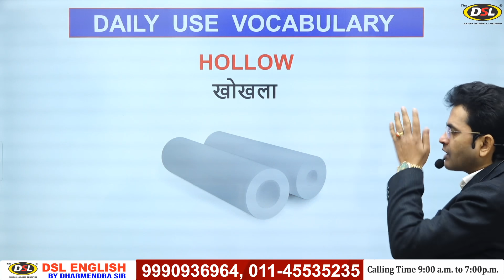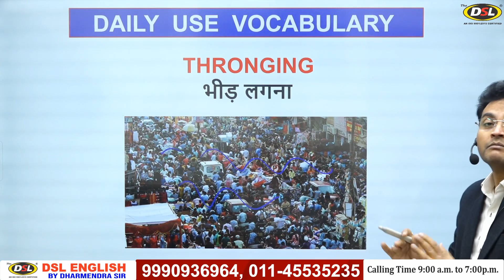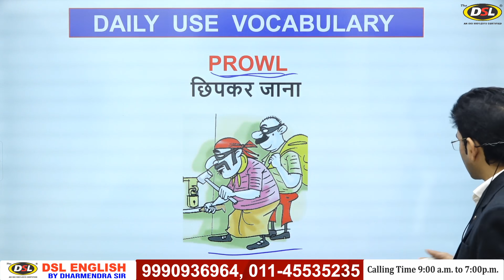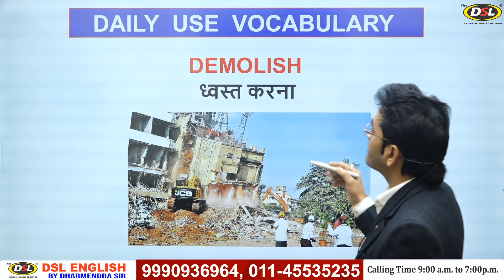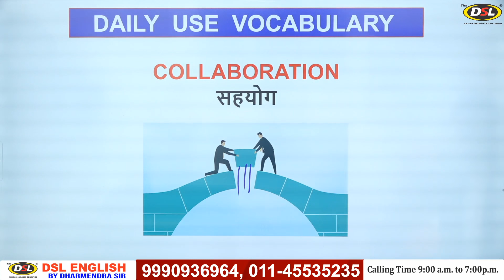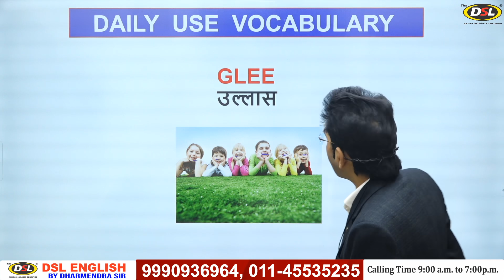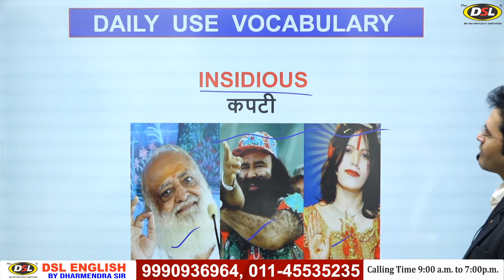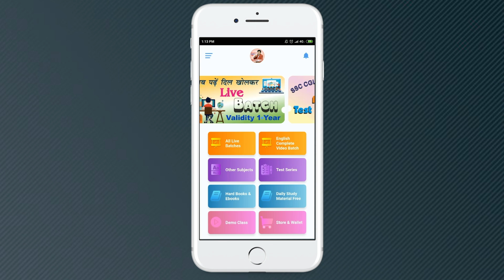Memorize Vocabulary | Tricky Vocabulary | Spoken English | SSC CGL | Bank Po, UPSC by Dharmendra Sir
In this video, I have discussed the Daily use of english vocabulary with tips&tricks so that you can learn and speak english easily.

• The DSL English Coaching at Mukherjee Nagar Delhi, now a leading institute, was founded by Mr. Dharmendra Kumar. DSL English institute imparts basic to advance English learning to the students of UPSC, SSC CGL, Bank IBPS, CPO, NDA, CDS, DSSSB and other competitive exams. The DSL English Institute also provides a Paid Online Course/class of English for beginners, school students or aspirants of various competitive exams and others.

• DSL English course provides :
• English Grammar
• Objective English
• English Translation
• Doubt Class